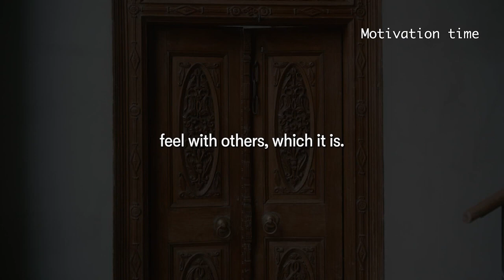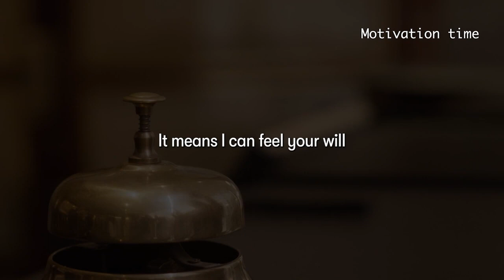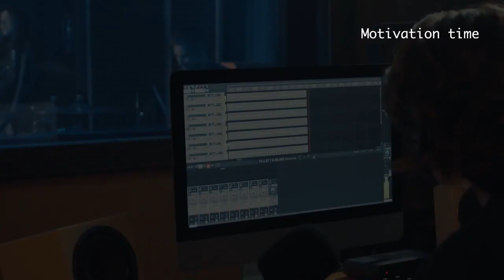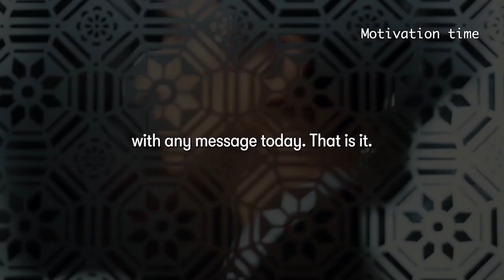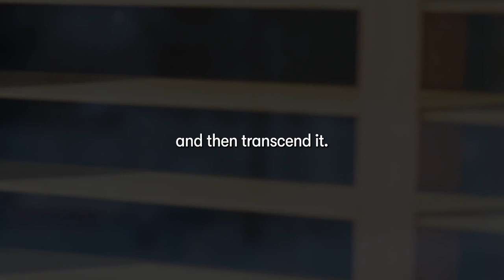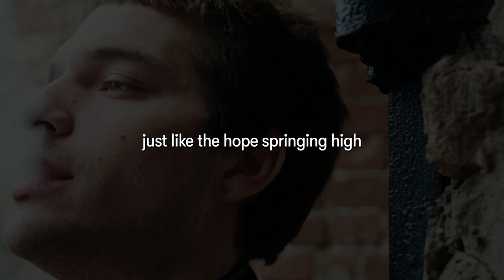Oprah Winfrey's Speech NO ONE Wants To Hear - One Of The Most Inspiring Speeches| MOTIVATION TIME 4U